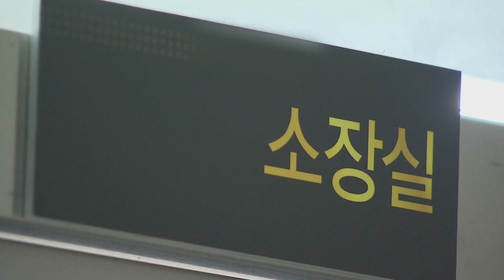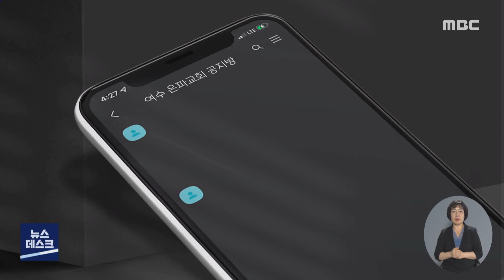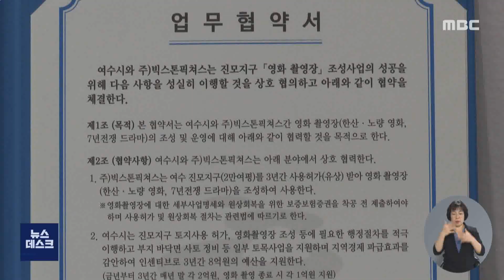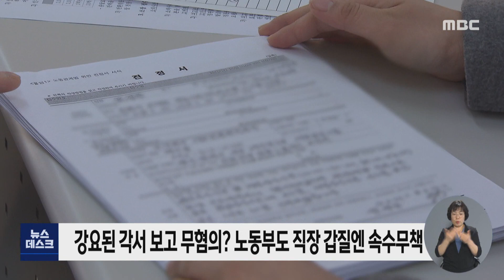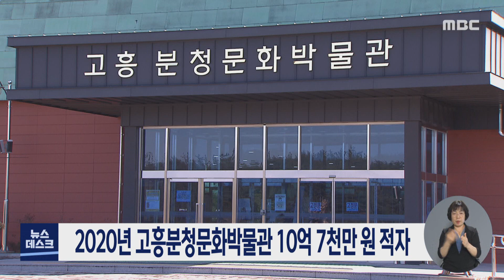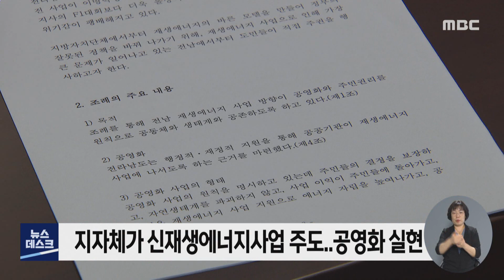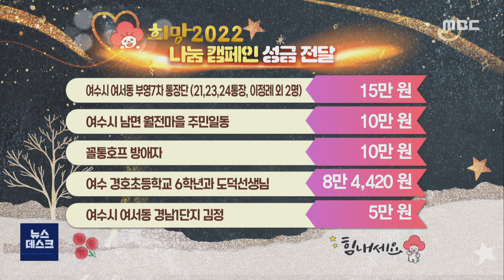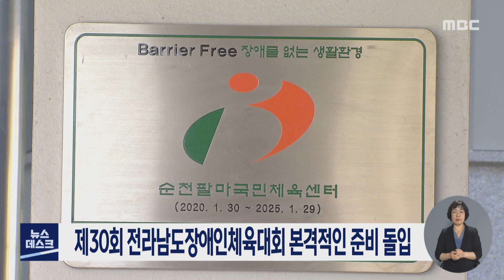[뉴스데스크] 다시보기 (22/01/11/화)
대선 기여도 지방선거 공천에 반영..지역 정가 술렁
김부겸 총리, 여수 거주 아프간 기여자 위문 방문
은파교회 변칙세습.. 알고보니 아들 교회는 '페이퍼 처치'? -R
여수박람회법 개정안, 국회 법사위 상정 불발...지역사회 반발
'한산', '노량' 개봉 예정...촬영장 사후활용에 관심 -R
관리소장 욕설, 조사도 않고 '자체 종결'..노동부도 속수무책 -R
2020년 고흥분청문화박물관 10억 7천만 원 적자
재생에너지 공영화..첫 주민조례발안 -R
순천만잡월드 두 달 만에 4만 6천여 명 방문
전남도, 유네스코유산 갯벌 글로벌 관광상품화
제30회 전라남도장애인체육대회 본격적인 준비 돌입
선거관리위원회 제한적 정보 공개, 혼선 부추겨 //